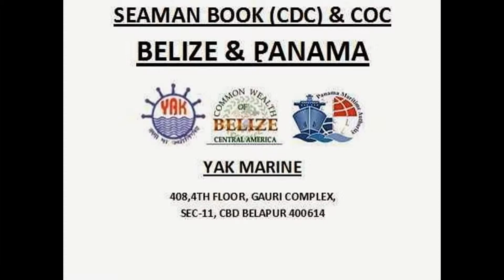APPLY FOR BELIZE DOCUMENTS